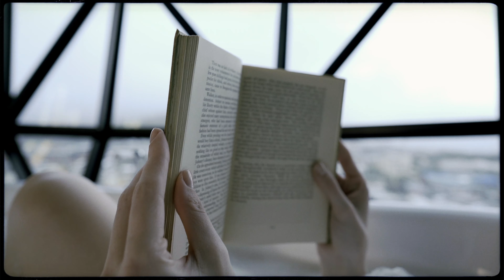THE SELFIE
‘The Selfie’ is the story of an intrepid young traveller as she explores time travel through her camera viewfinder. She observes the old harbour and the transformation of an old grain silo, via the lens of her ‘time machine’.

Set in Cape Town’s historical harbor precinct, the original silo, built in the 1920's, was one of Africa’s tallest buildings and a prominent Cape Town landmark. Grain from around Southern Africa was brought here to be stored for export around the world.

Rather than demolishing this iconic old structure, one of the world’s leading architectural designers was commissioned to re-imagine the building, thus preserving it. After several years in conception and planning, multi award winning architect, Thomas Heatherwick, founder and principle of Heatherwick Studios in London, conjured a glimmering beacon on Cape Town’s world famous skyline.

Whilst Thomas was responsible for the faceted glass exterior and inner structure of the new hotel and museum complex as well the transformation of the 42 internal granary silos into the sculptural Zeitz Museum of Contemporary African Art, Liz Biden, owner of The Royal Portfolio, is behind the glamorous new Silo Hotel. With a range of boutique hotels, The Royal Portfolio is widely acclaimed across the globe with awards such as 'best boutique hotel in the world' being achieved on more than one occasion.

The hotel has 28 rooms including two royal suites, each 132m2 and a 211m2 penthouse. Liz has created each room to have its own individual flair with an eclectic mix of art, silks and golden chandeliers. The highlight are the breath-taking bathrooms, each uniquely styled with glamorous taste and magnificent bathroom-ware, the majority of which Liz personally selected from Victorian Bathrooms.

Every bathroom is fitted with our Britannia range of taps and shower mixers, all manufactured for and exclusive to Victorian Bathrooms. The centre piece, below the grand chandelier, is one of our bespoke luxury baths, either our Oslo or Classique bath. Popular for their comfort, both baths celebrate the fusion of tradition and modernity.